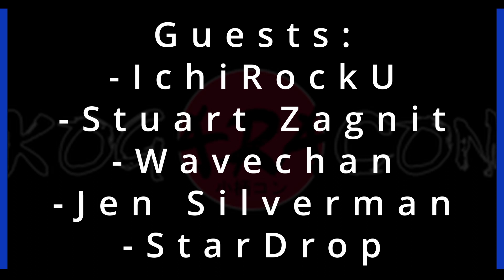Convention News 4-2-24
Convention News Week of 4-2-24

~Big Lick Comic Con~
• Guest Announcements
-Cal Dodd
-George Buza

~Big Lick Comic Con NOVA~
• Guest Announcements
-Cal Dodd
-Bryan Tillman

~Kogaracon~
• Guest Announcements
-IchiRockU
-Stuart Zagnit
-Wavechan
-Jen Silverman
-StarDrop

~Animazement~
• Guest Announcements
-Honoku Inoue
-Howard Wang

~Anime Blues Con~
• Guest Announcement
-Allegra Clark

~Blerdcon~
• Guest Announcement
-Walter Jones

~Ai-Kon~
• Exhibitor Table Apps open

~Tekko~
• Guest Announcement
-Sarcasm-hime

~Superstar Anime~
• Guest Announcement
-Jonathan Todd Ross

~Memphis Comic Expo~
• Guest Announcement
-Mitch Gerads